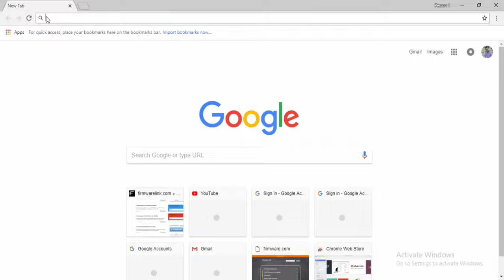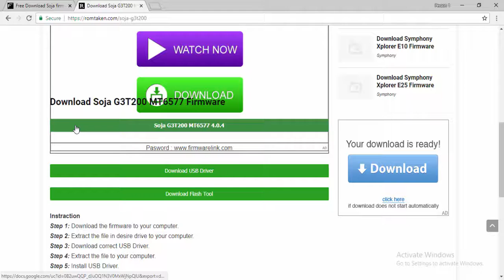Download Soja Flash file for All models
Download soja Flash file [all models]